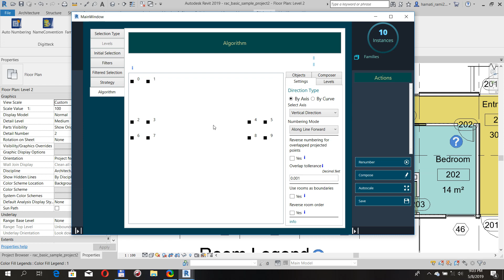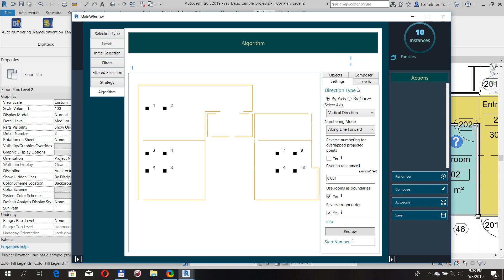AutoNumbering - Using rooms as boundaries to renumber chairs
AutoNumbering is a unique tool that offers automation through the numbering process. While marks are very important and carefull consideration should be provided when dealing with defining them, it does not represent a core activity in the design process. With AutoNumbering you can easily capture the desired numbers by letting the application setting them up for you.
AutoNumbering captures client requirements and offers many options to set up the renumbering process. With it's intuitive design AutoNumbering will help you and your team in the automation process.

AutoNumbering provides multiple selection types (to chose the designated elements from the Revit model) and also extra filtering options.